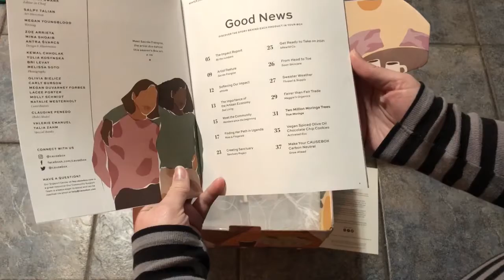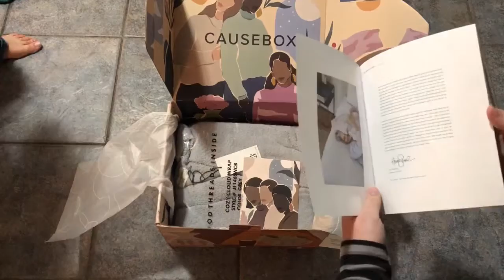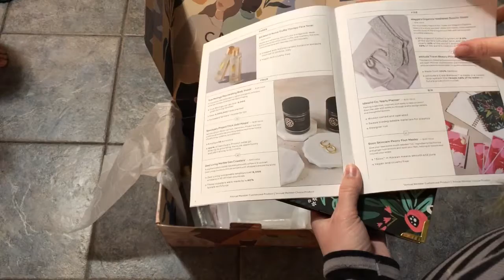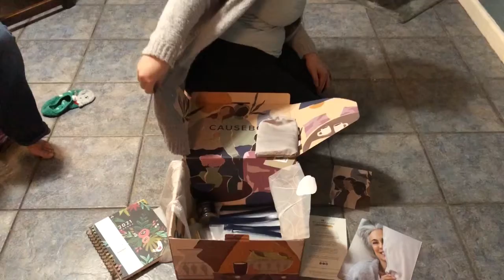Unboxing - Winter Causebox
In which Megan gets a sweater she LOVES!